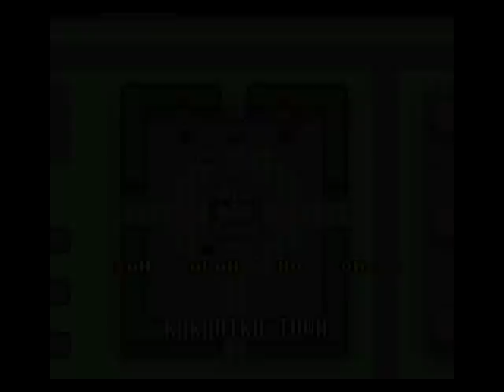神々のトライフォース - ノーダメージ縛り 21b/21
2010/06/17撮影
ピラミッド～エンディング（後編）
無事に達成したあとでこっそりノーダメージ縛りのキャプションを書き足すヘタレっぷり。